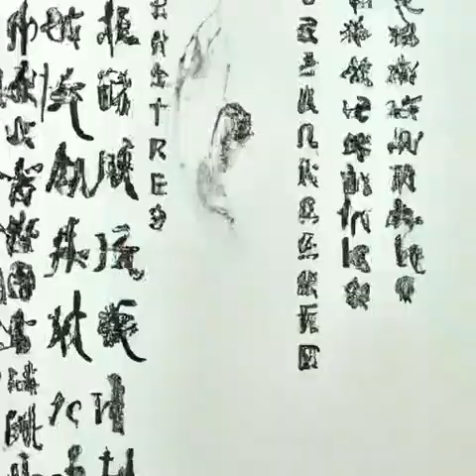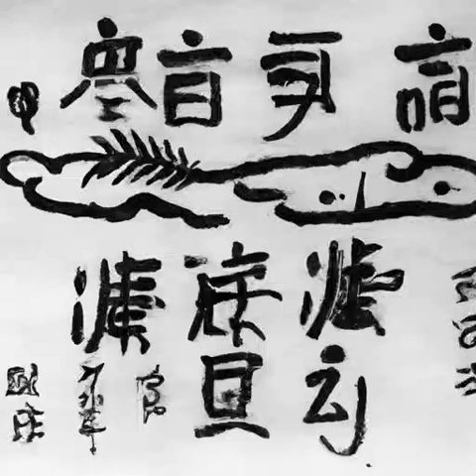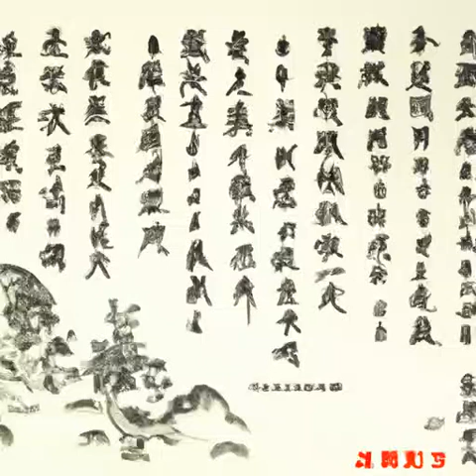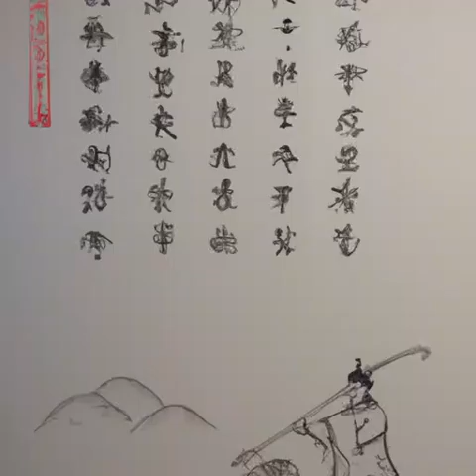第二章 老福尔摩斯《国民法医》